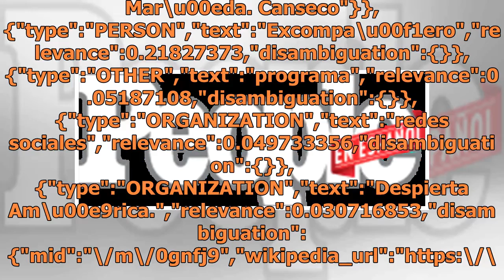Excompañero de Ana María Canseco en Un nuevo día llama 'vendida' a la presentadora tras su regres...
Excompañero de Ana María Canseco en Un nuevo día llama 'vendida' a la presentadora tras su regreso a la competencia

Un nuevo día llama 'vendida' a la presentadora tras su regreso a la competencia data-content_modified_date= data-content_published_date=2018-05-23T11:24:33.000Z data-content_shown_on_platform=own data-content_type=article data-path=/celebridades/chef-jame-llama-vendida-a-ana-maria-canseco/ data-refe...